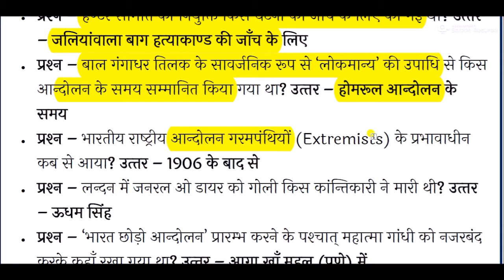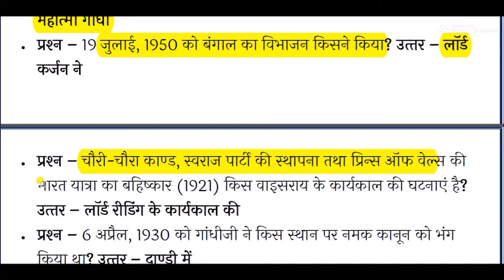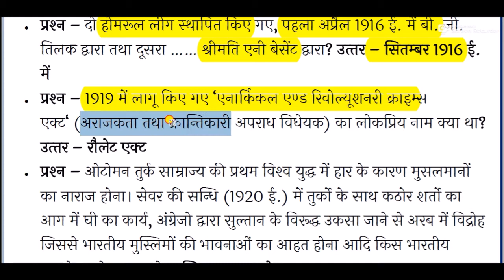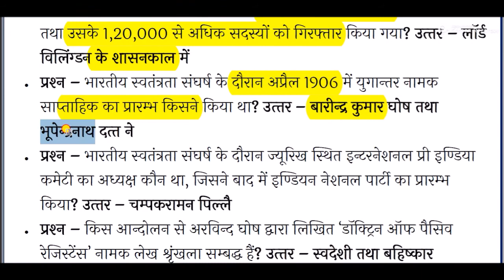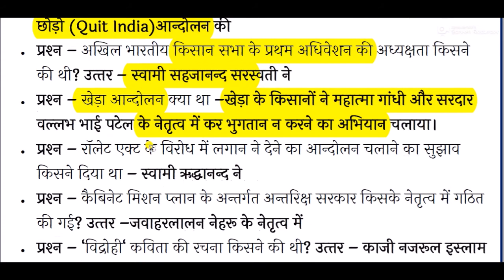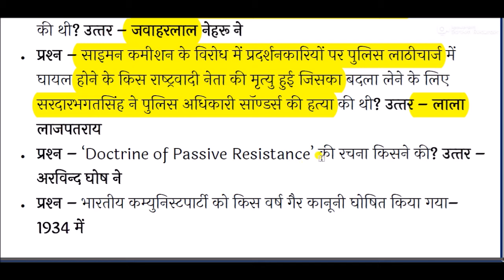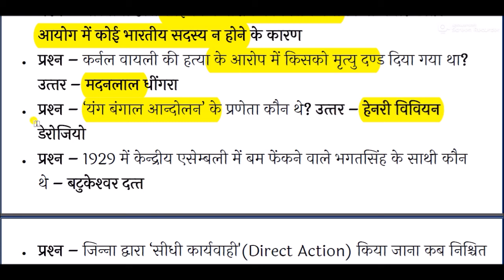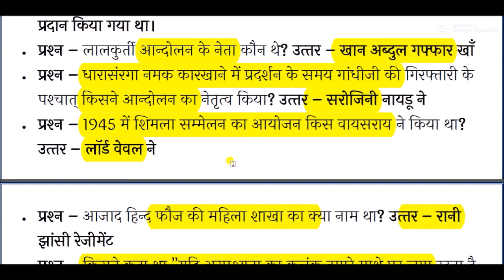Modern History GK One Liner Question and Answer in Hindi || आधुनिक भारत का इतिहास